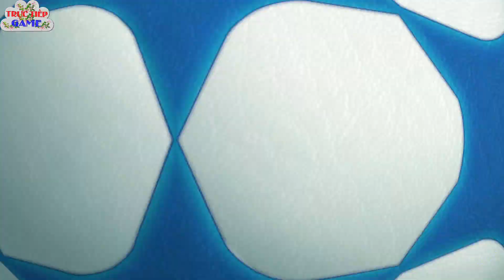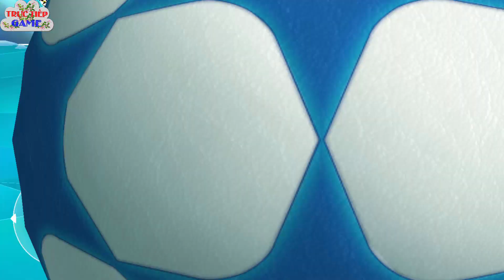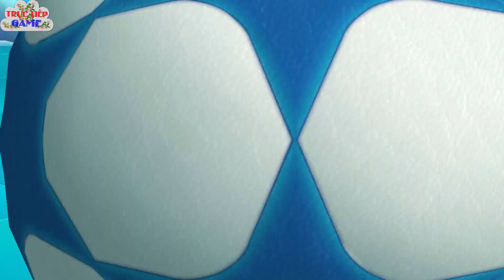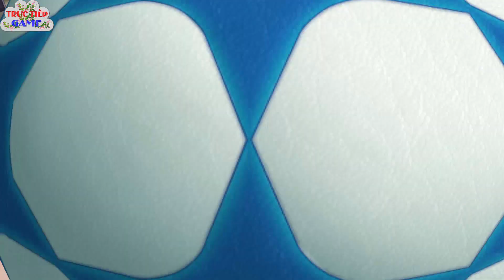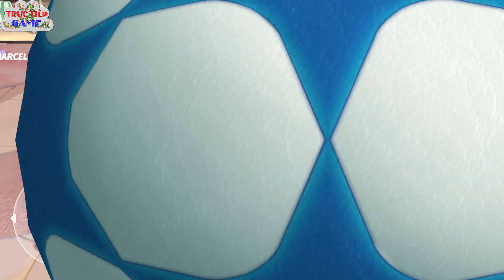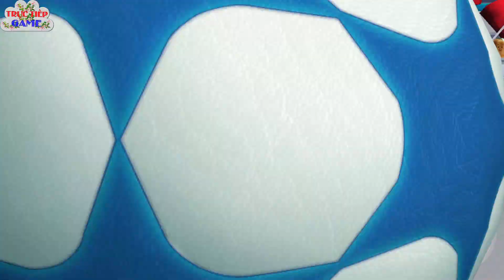Superstar Soccer: GOAL!!! TRỰC TIẾP GAME #32 | Cuộc chiến của 2 nữ thần bóng đá.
💓TRỰC TIẾP GAME: là channel chơi game miễn phí vui là chính và chia sẽ những kinh nghiệm khi chơi. Và luôn luôn cập nhật những game mobile hot nhất về chơi và chia sẽ cho các bạn xem.
💓TRỰC TIẾP GAME💓
💝 Luôn chơi các game như:
💎Game chiến thuật
💎Game nhập vai
💎Game hành động
💎Game trí tuệ
💎Vv.. và..vv...
💝Nếu các bạn thấy thích thì hãy:
👍Like - surprise - chia sẽ:
💝Cho bạn bè mình cùng xem nhé!
💝Bấm vào bên dưới để theo dõi "TRỰC TIẾP GAME"
💝Để là người đầu tiên xem những Video mới nhất hiện nay trên các dòng game mobile được nhiều người chơi nhất.
💓TRỰC TIẾP GAME: Luôn luôn cập nhật mõi ngày cho các bạn cùng xem và chia sẽ kinh nghiệm.
💝Chúc các bạn Xem và Chơi Game vui vẽ.